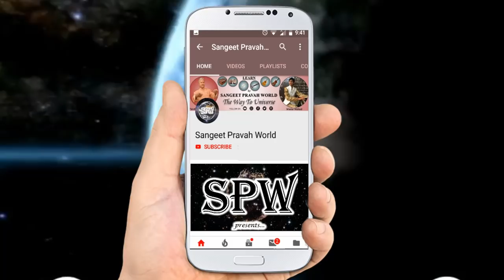क्या शराब पीने से और मुर्ग़ा खाने से गला अच्छा रहता है? Tips for Singers | Pandit Narendra Kumar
More Links:-